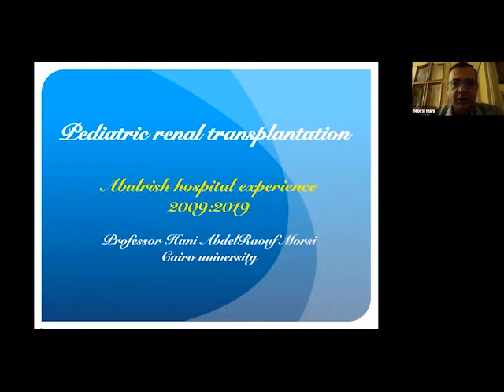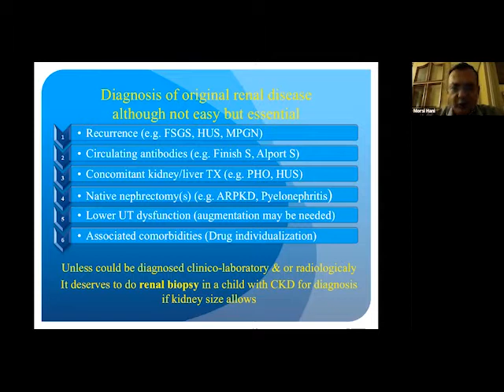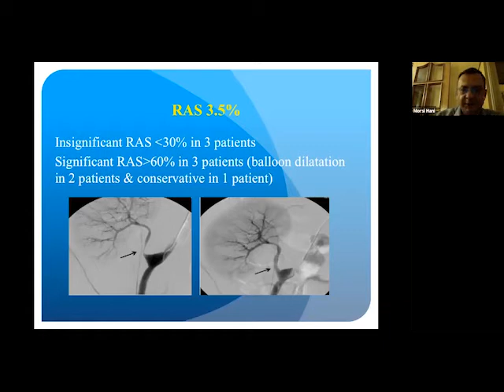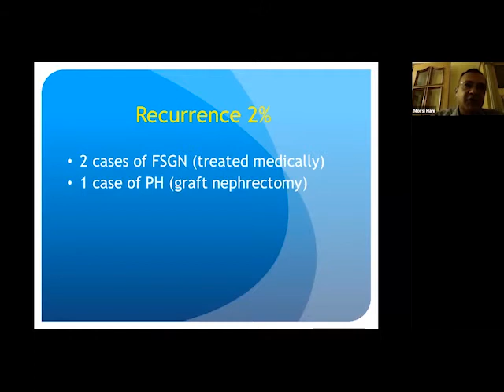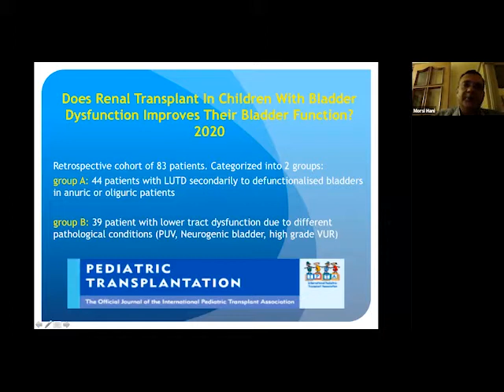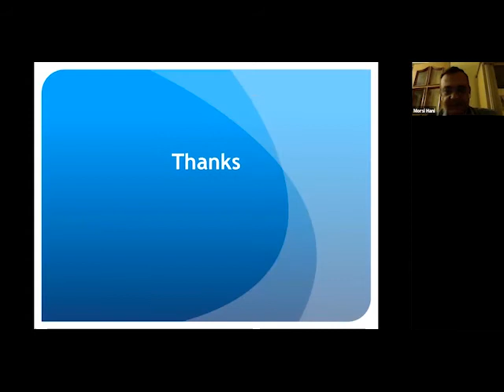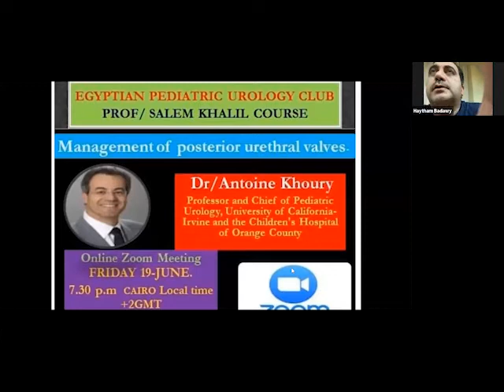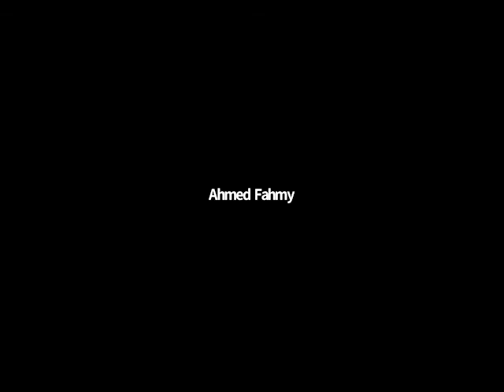Pediatric Renal Transplantation, by professor Hani Morsi